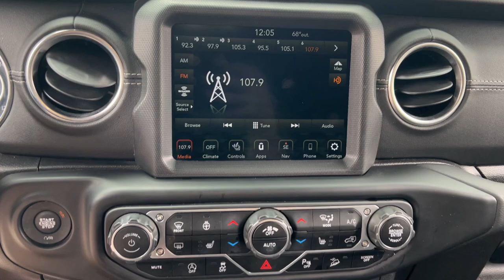2020 Jeep Wrangler Dublin, Kileville, Amlin, Worthington, Flint OH C4036A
Granite Crystal Metallic Clearcoat Used 2020 Jeep Wrangler Unlimited Sahara available in Dublin, Ohio at Cadillac of Dublin. Servicing the Dublin, Kileville, Amlin, Worthington, Flint, OH area.

2020 Jeep Wrangler Unlimited Sahara - Stock#: C4036A

CARFAX One-Owner. Clean CARFAX. Granite Crystal Metallic Clearcoat 2020 Jeep Wrangler Unlimited Sahara 4WD 8-Speed Automatic 3.6L V6 24V VVT NAVIGATION NO ACCIDENTS LOW PRICES GREAT VEHICLES EVERYDAY CLEAN CARFAX LOCAL TRADE Great Value Value Priced NON-SMOKER ONE OWNER 1-Year SiriusXM Guardian Trial 4G LTE Wi-Fi Hot Spot 5-Year SiriusXM Traffic Service 5-Year SiriusXM Travel Link Service 8.4 Radio & Premium Audio Group 8.4 Touchscreen Display Advanced Brake Assist Advanced Safety Group Alpine Premium Audio System Auto-Dimming Rear-View Mirror Blind Spot & Cross Path Detection Cold Weather Group Daytime Running Lamps LED Accents Emergency/Assistance Call For Details Visit DriveUconnect.com Front LED Fog Lamps Full Speed Forward Collision Warning Plus GPS Navigation HD Radio Heated Front Seats Heated Steering Wheel Jeep Trail Rated Kit Leather Trimmed Bucket Seats LED Lighting Group LED Reflector Headlamps LED Taillamps Navigation System ParkSense Rear Park Assist System Quick Order Package 25G Radio: Uconnect 4C Nav w/8.4 Display Remote Proximity Keyless Entry Safety Group SiriusXM Traffic Plus SiriusXM Travel Link Wheels: 18 x 7.5 Polished w/Gray Spokes.brbrRecent Arrival!